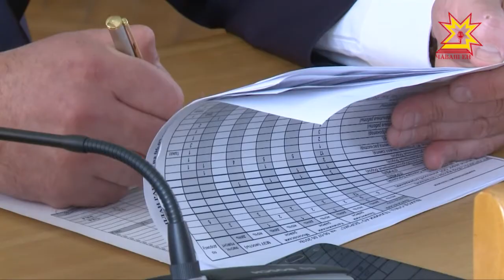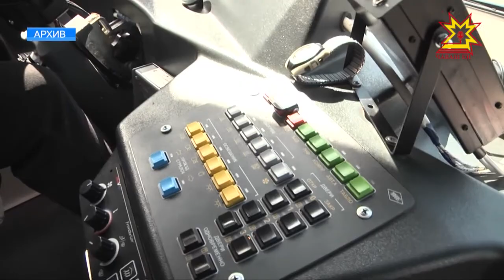Реализацию транспортной реформы обсудили на еженедельном совещании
По Садовому на... троллейбусе. Такая возможность появится у жителей столичного микрорайона до конца лета. Реализацию транспортной реформы обсудили на еженедельном совещании в администрации Чебоксар.